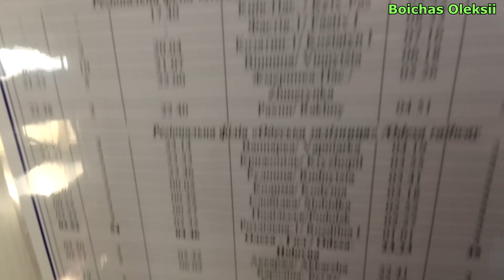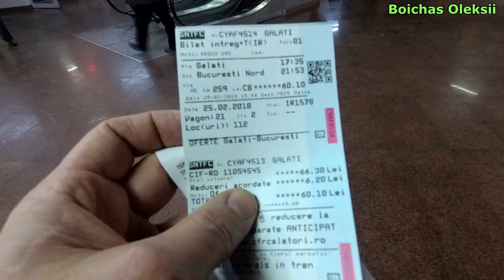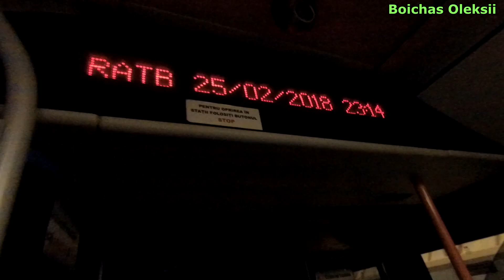Тенерифе 1 Дорога Киев - Бухарест. Поезда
Дорога Киев-Бухарест. Поезда для сравнения. Часть 1

28 февраля 2018 года я решил прогуляться вместе с вами в сторону острова Тенерифе, который в океане. Погулять возле снежной горки Тейде и понырять на пляже Санта Круз в Атлантическом океане.
А еще была идея завезти на остров зиму, встретить там весну и привезти ее домой для всех нуждающихся и заждавшихся весеннего тепла. Смотрите что из этого получилось. Всех с весной и с новыми приключениями.
The road Kiev-Bucharest. Trains for comparison. Part 1

On February 28, 2018, I decided to take a walk with you towards the island of Tenerife, which is in the ocean. Take a walk near the Teide snow slide and dive at the Santa Cruz beach in the Atlantic Ocean.
And there was an idea to bring winter to the island, to meet there in the spring and bring it home for all the needy and waiting for spring heat. See what happened. All with spring and new adventures.